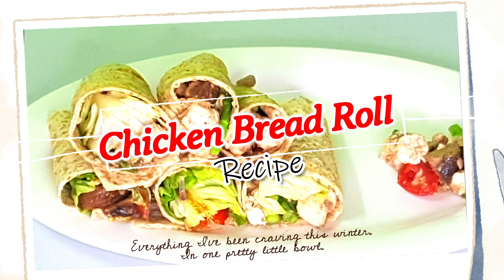Healthy and easy chicken wrap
In this video I will share how to do Healthy and easy chicken wrap.It is very easy and delicious.I hope you like my video.